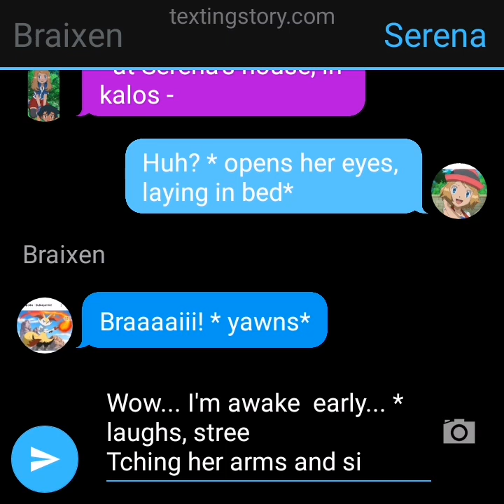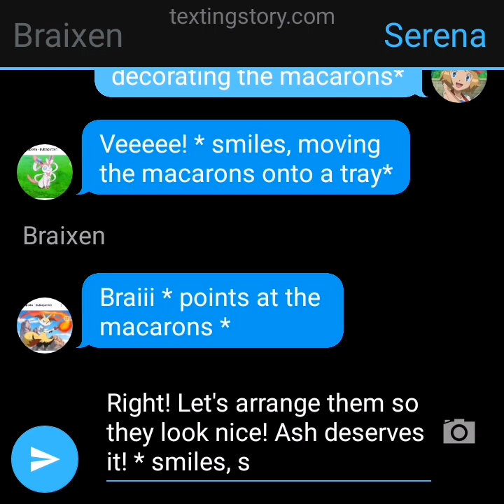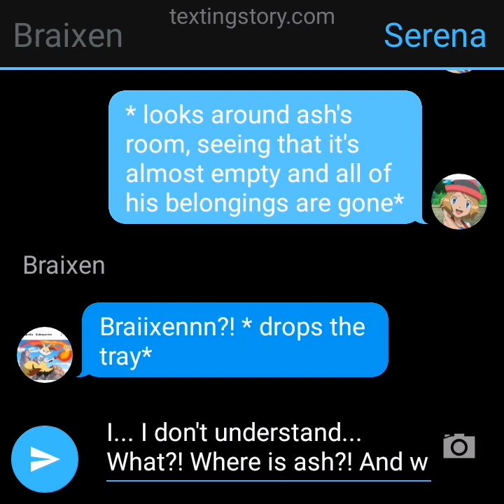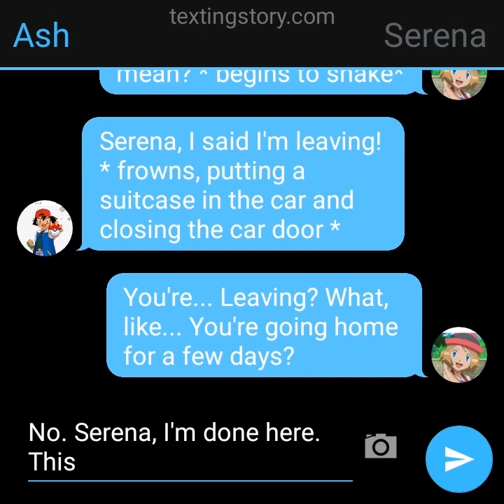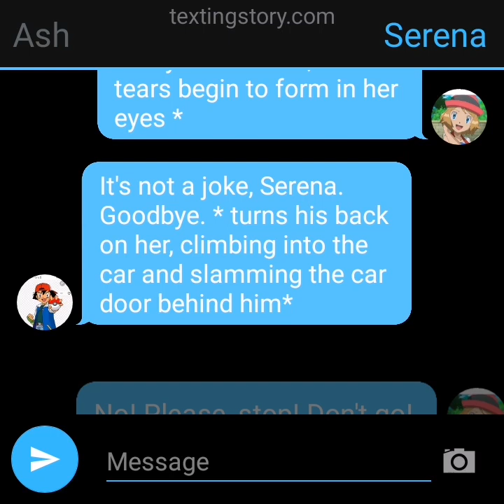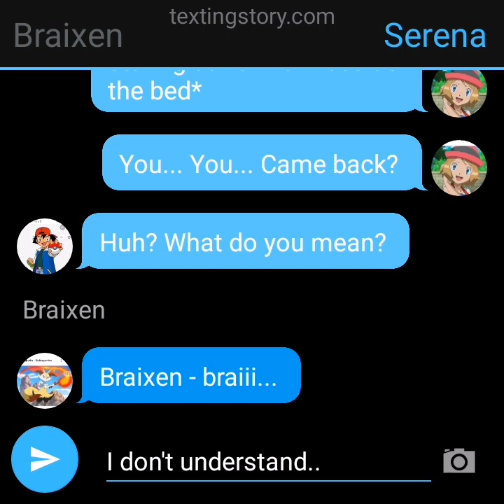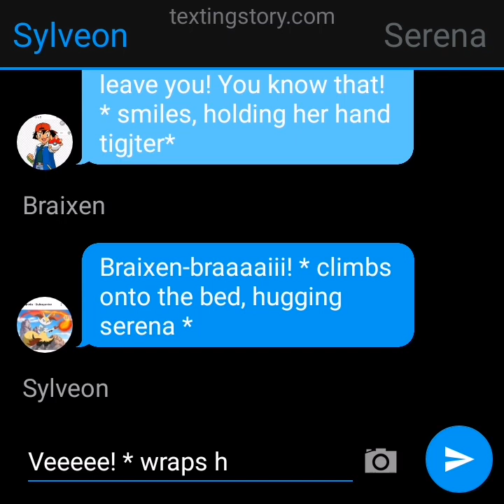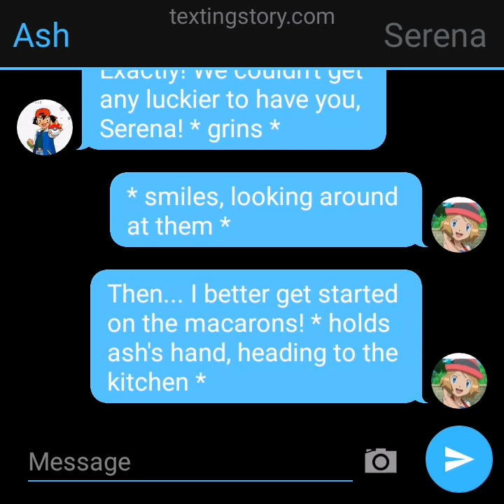η serena φοβάστε ότι έχασε τον ash